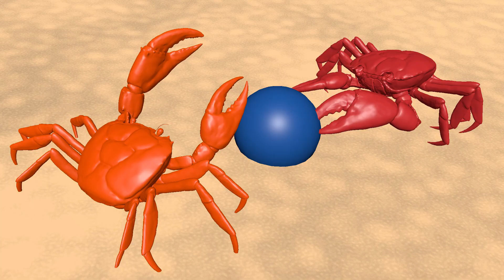lil crabs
creature animation for my 3d character class